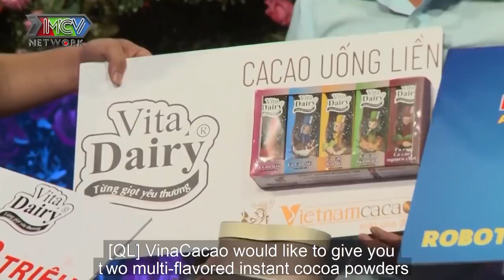TRAI BÌNH ĐỊNH không biết ủi đồ khiến NÀNG TRỢ LÝ trúng bùa BẤT CHẤP YÊU vì quá ĐẸP TRAI